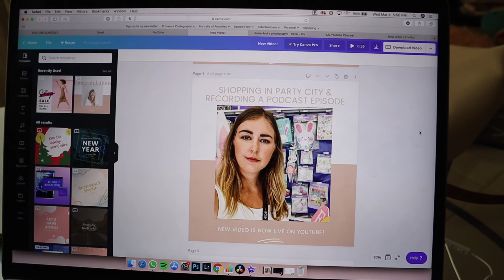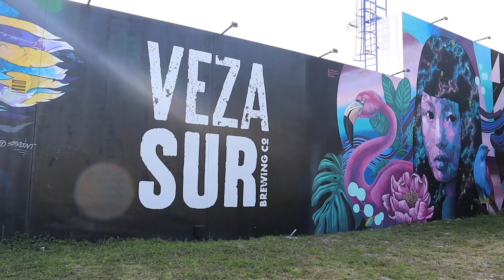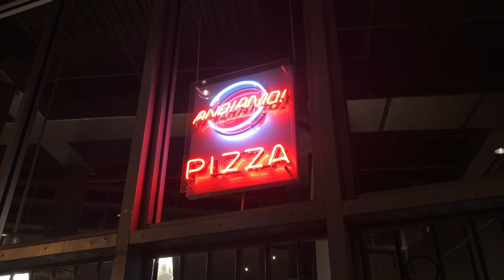MIAMI STAY-CATION! What to do in Miami. Wynwood, Design District, Miami Beach, BBQ. Miami Guide!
What to do in Miami.
My husband and I decided to spend the weekend in Miami and have a stay-cation in our city. We pretended we were in Miami for the weekend, see what we get up to and what we would recommend in Miami.

VIDEO EQUIPMENT:
Video Canon G5x
Video Canon M50
Canon 22mm Lens
Rode Video Micro
Gorilla Pod 3k
Canon M50 batteries
Canon M50 22mm lens

PHOTOGRAPHY EQUIPMENT:
Nikon D500
Tamron 24-70 lens
Sigma 10-20 lens
Card Reader
XQD Memory Card 64GB
Rechargeable Batteries for Nikon D500
Camera Bag

FLASH PHOTOGRAPHY EQUIPMENT:
Rechargeable Batteries
2 x YONGNUO YN560 Flash
Godox 120cm Octagon Softbox
Flash Mount
Neewer 5 in 1 Reflector
Westcott Rapid Box
Card Reader
Flash Controller

ABOUT ME
I am a 32 year old English photographer, travel addict and blogger currently based in Miami. I spent 6 years living in France and have travelled to around 30 countries.
I have a blog about travel & lifestyle and I am a full time photographer. I am constantly learning new things and sharing my knowledge with you guys.
Rosie

MUSIC